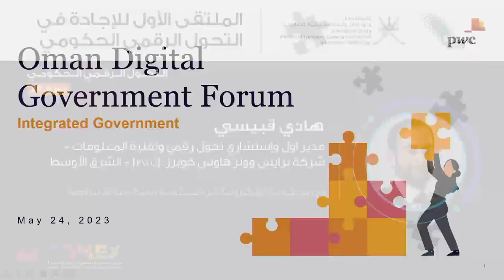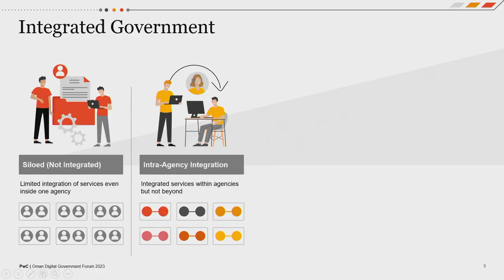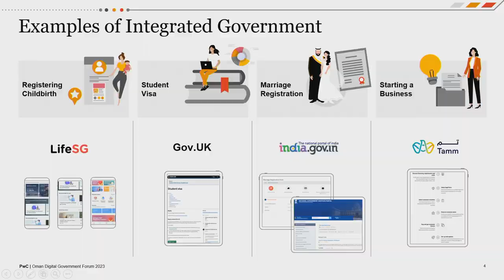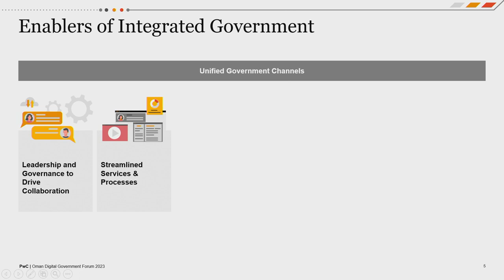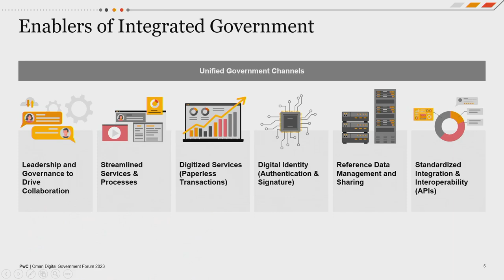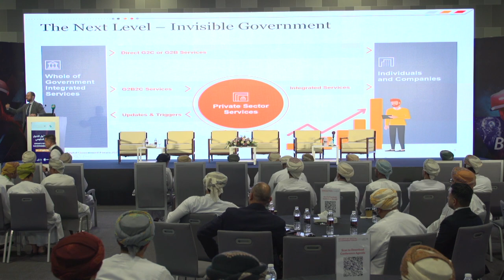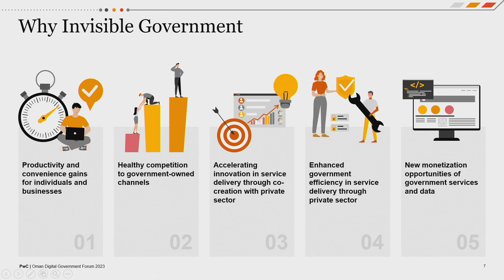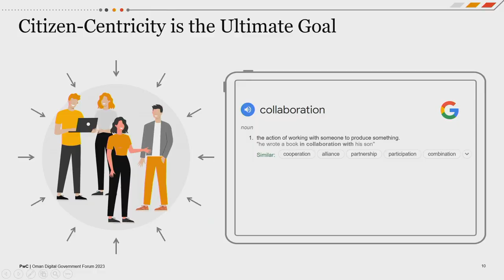COMEX 2023 - Conference | Day 2: The Integrated Government | Hadi Kobeisy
The first theme: Government Digital Transformation Prospects

DAY 2: Government Digital Transformation

Topic: The Integrated Government

Speaker:
Hadi Kobeisy
Senior Director and Consultant Digital Transformation and Information Technology
PWC - Middle East

The Conference was held on
📅 22-25 May 2023
📍 Oman Convention and Exhibition Centre
⏰ 9:00 AM - 2:00 PM

We are looking forward to see you at our upcoming event; COMEX: Oman & Bahrain’s Official Technology Show

📍Exhibition World Bahrain - proudly managed by ASM Global

📍Oman Convention & Exhibition Centre, | Muscat